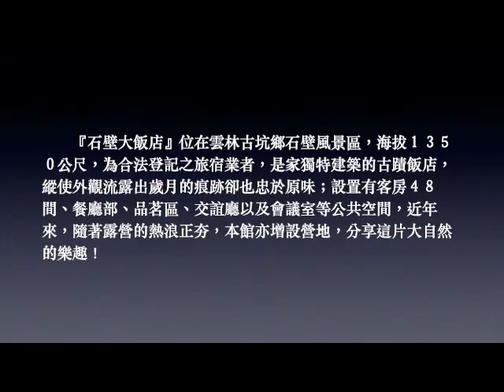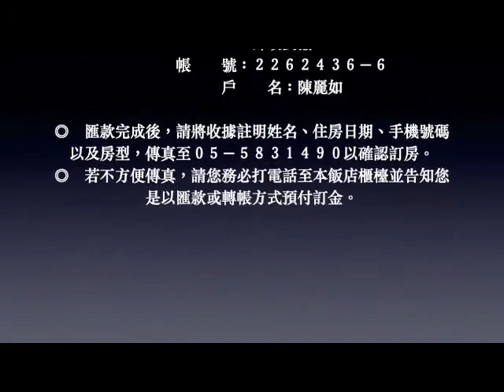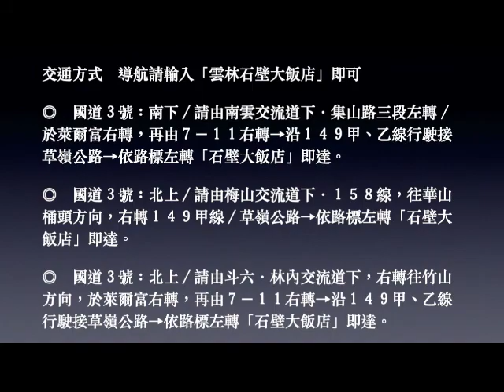石壁大飯店＆自6月1日-7月31日優惠內容/古坑餐廳、古坑民宿、古坑露營區、古坑美食、古坑咖啡、古坑住宿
★ 外帶八折
★ ２０２２專案區
中式風味餐滿千送刮刮卡乙張